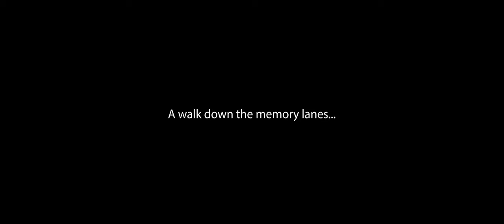Short Tribute to Sacred Heart College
This video was taken during the pandemic situation in 2021. The campus was also undergoing renovations. I still wanted to make a video within the restrictions and gave it everything i could.